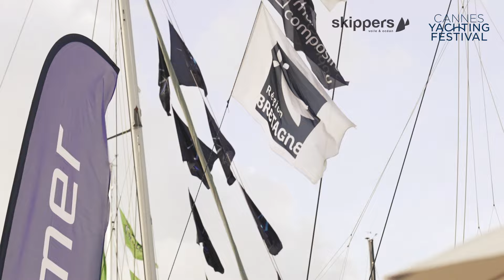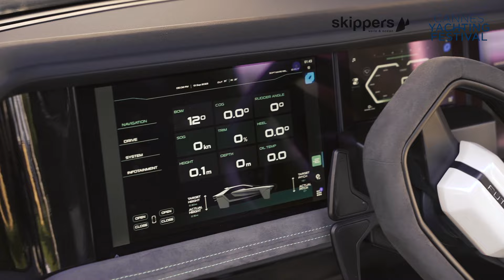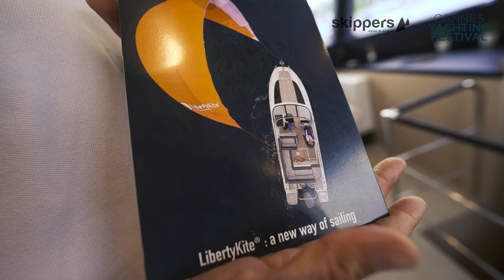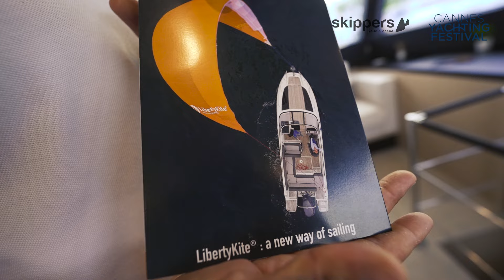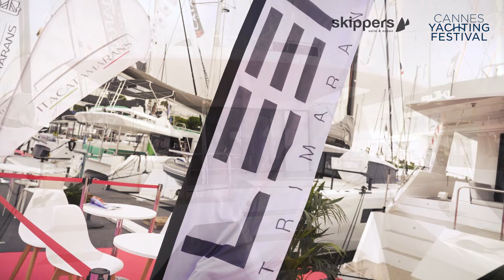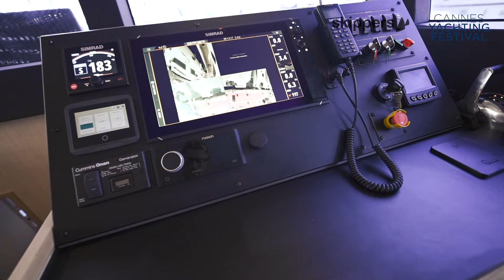Cannes Yachting Festival – Le JT, jour 3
Au programme de ce JT :

- Emmanuel van Deth de Multicoques Magazine nous présente le tout nouveau Gunboat 72

- Louis Taurel était à bord du surprenant bateau d’Iguana Yachts

- Sébastien Aubord s’initie au e-surf

- Roman Venier de Saileazy nous fait découvrir le flambant neuf CNB 78

- Et pour terminer Brieuc Maisonneuve nous accueille à bord du Leen Trimarans

Retrouvez nos vidéos sur